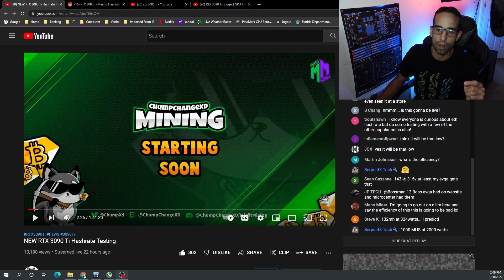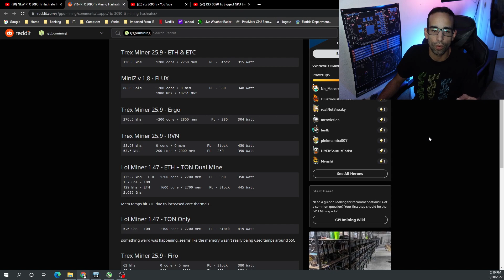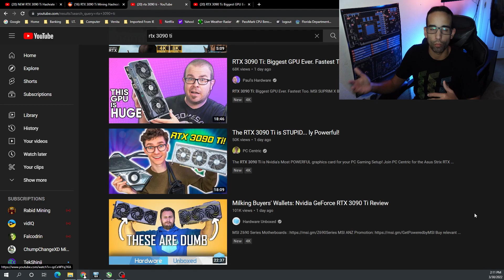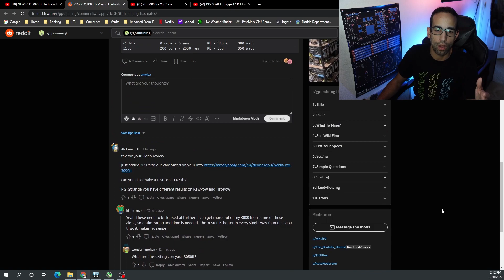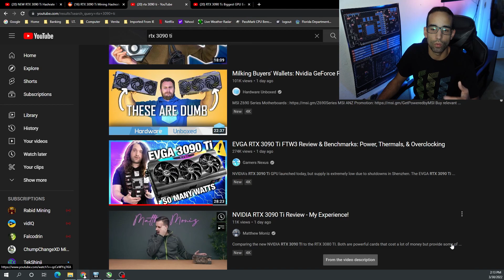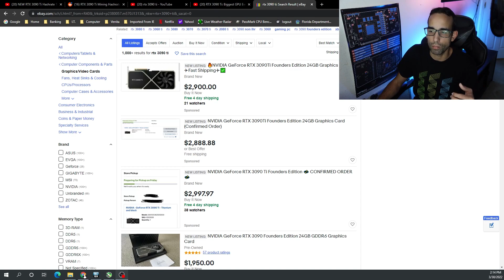Should you get a RTX 3090 Ti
The RTX 3090 Ti Mining Hashrates are posted below, and bear with me as I update and the community provides their input

@ChumpChangeXD Summary of RTX 3090 Ti hashrates and clocks + Livestream